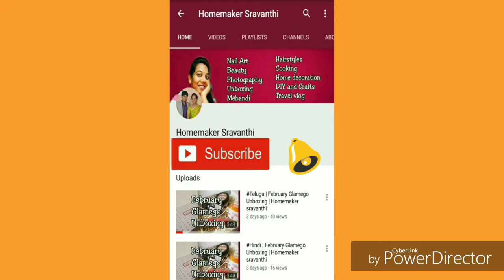In Hindi | Hair Mask For Damaged Hair | Homemaker sravanthi